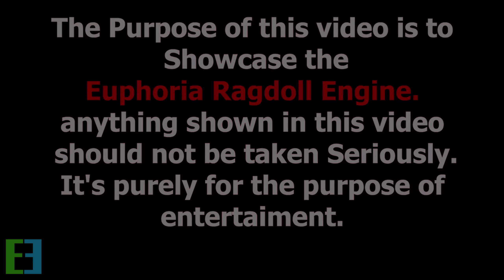GTA 5 Crazy Motorcycle Crashes Episode 01 (Euphoria Physics Showcase)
IMPORTANT
All the Content on this Channel is Recorded & Edited by Me. (No Reused Content).
Do not upload any of my videos to YouTube or Other Social Media Websites without my Permission.